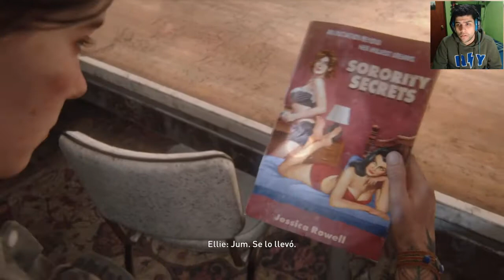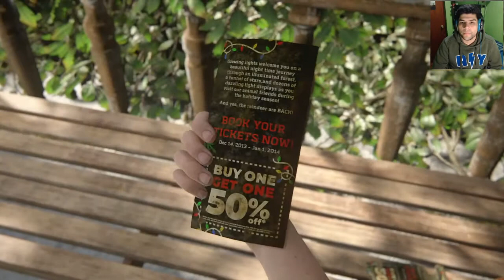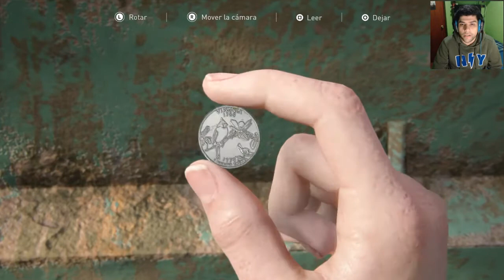The Last of Us Parte II | Episodio 18 | "Cambio de bando"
Cinco años después de los sucesos ocurridos con las luciérnagas, acompañaremos nuevamente en un viaje a Ellie y Joel, pero esta vez acompañaremos en mayor medida a Ellie, quien se embarcará en un viaje crudo, duro y sangriento de venganza, donde viviremos en su compañía las consecuencias físicas y psicológicas de buscar hasta el cansancio a quienes le han causado tanto daño.

MUY MUY contento de poder traer esta ventura al canal y compartirlo con ustedes y que personalmente vengo esperando desde que terminé el primer juego. Espero lo disfruten tanto como yo, un saludo!

DONACIONES:
➤ Como sabes, mantener un canal, en cierta medida cuesta dinero, si te puedes permitir y quieres ayudar, puedes hacer alguna donación, te estaría muy agradecido. Se usará para comprar juegos e ir mejorando el canal.

Pd: Esta va por ti hermano mío, un abrazo al cielo.